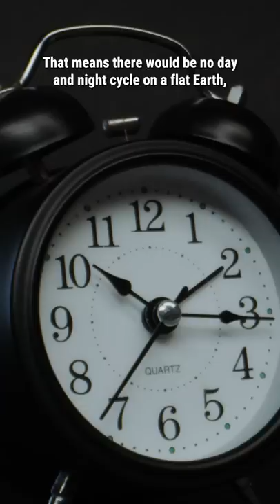What If the Earth Was Actually Flat?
The center of gravity on a flat Earth would be right in the middle. And the further you got from the center, the stronger the gravity's pull would be.